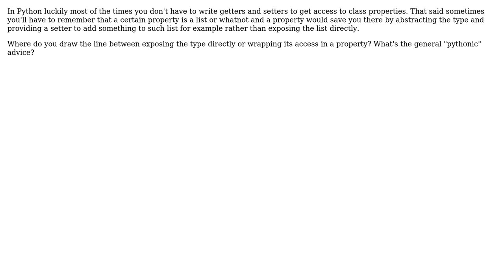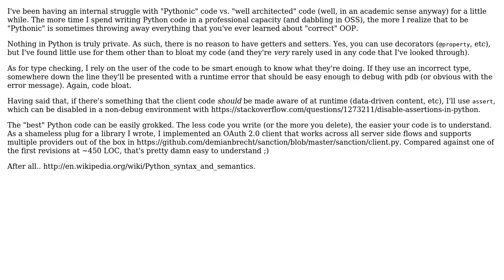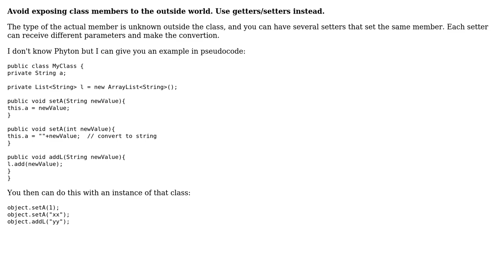Software Engineering: Abstracting away the type of a property (2 Solutions!!)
Software Engineering: Abstracting away the type of a property

With thanks & praise to God, and with thanks to the many people who have made this project possible! | Content (except music & images) licensed under CC BY-SA | Music | Images & others | With thanks to user Tulains Cordova user Lorenzo user Demian Brecht and the Stack Exchange Network Trademarks are property of their respective owners. You are responsible for your own actions.